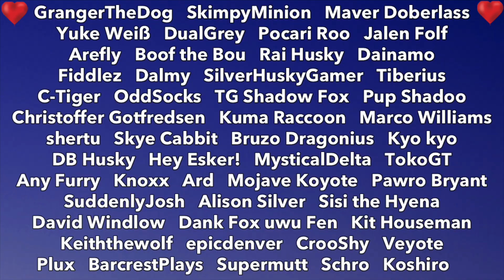how FURRY DRAMA starts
Nos Hyena and Gideon the Deer demonstrate how furry drama tends to begin. Includes opinions on the new cats movie trailer, sonic the hedgehog's new design, and dabbing.